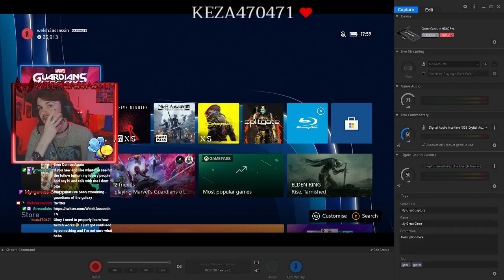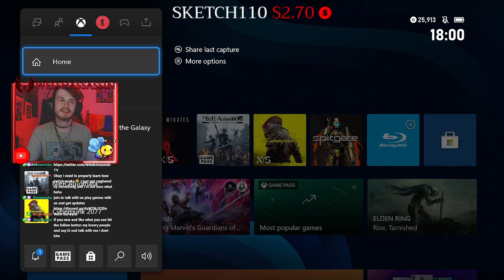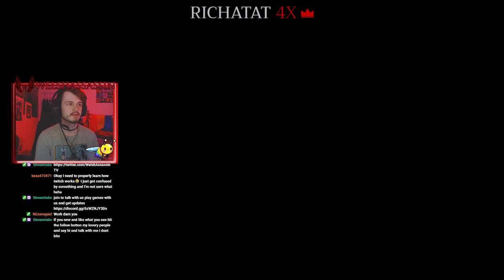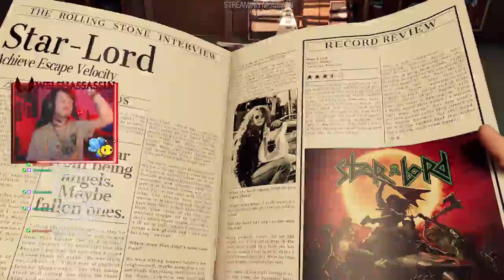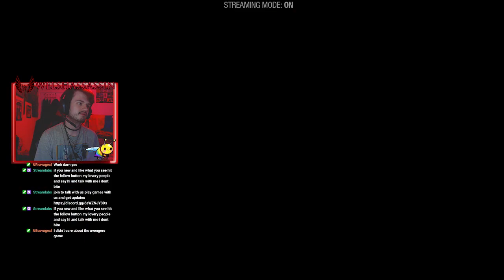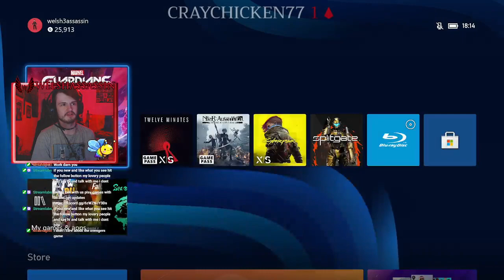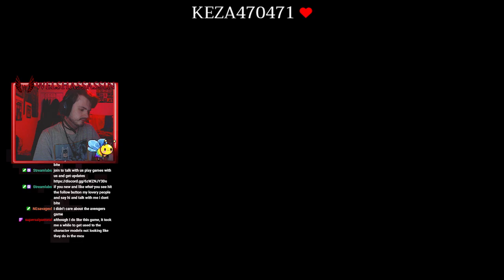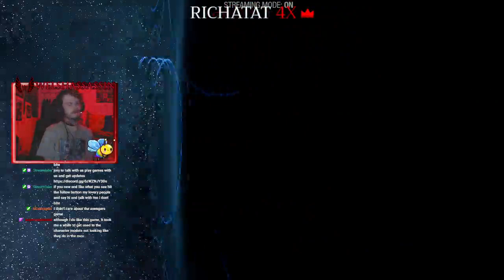🌈UK | whats better marvel or dc? !youtube !tip (!commands for more)